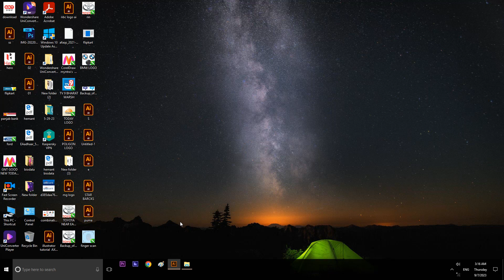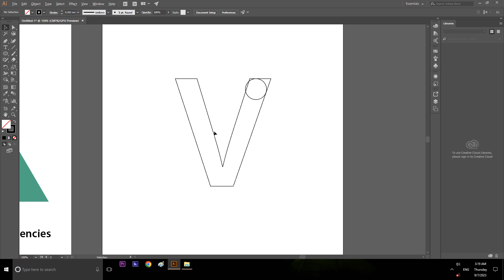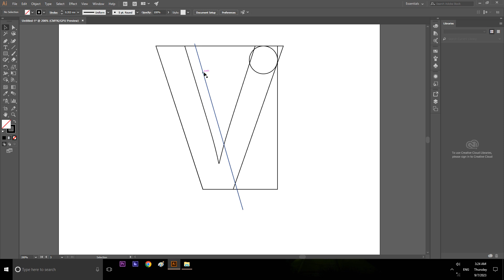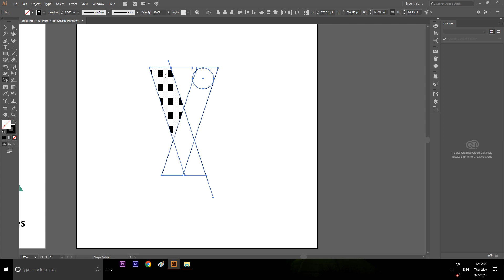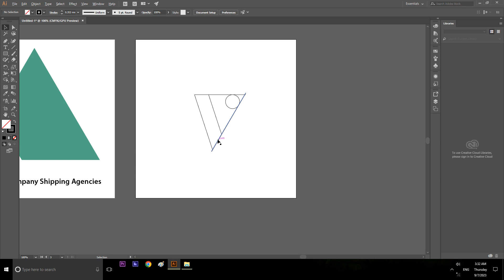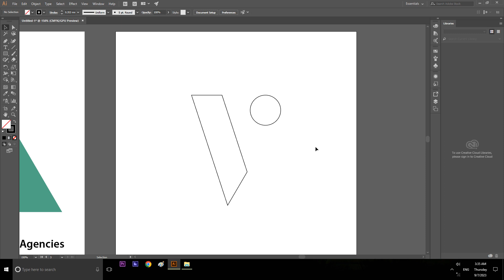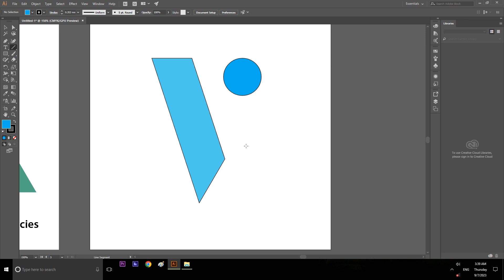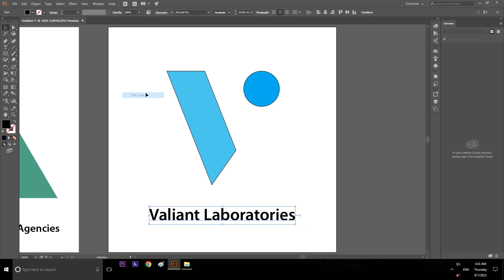how to make logo valiant laboratories illustration